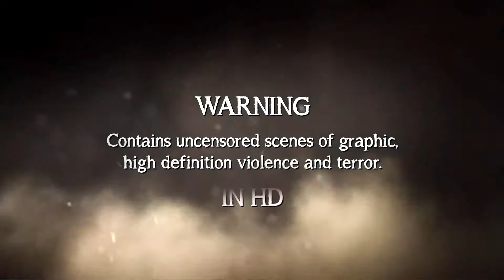Resident Evil 4 Ultimate HD Edition PC Trailer.mp4